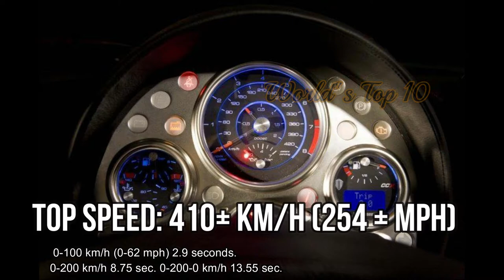TOP 10 FASTEST CARS IN THE WORLD 2019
Top 10 fastest cars in the world:

*BUGATTI CHIRON
The Bugatti brand wants to maintain at all costs the title of the most dynamic cars in the world of manufacturer. That is why after the Veyron Supersport , they created Chiron, in honor of the Greek mythology centaur. This monster reaches the speed of 289.5 miles per hour.

This car reaches a speed of 282.1 miles per hour and accelerates from zero to sixty miles in just 3 seconds. It is quite light weighing only 1.4 tons, because a special type of fiberglass was used, even in the manufacture of the chassis and the engine.

*KOENIGSEGG REGERA
Regera is a Swedish verb that means to reign and this car is made precisely for that. It is the successor of Aguera R, and although the two cars will be produced at the same time, the Regera shows its superiority when reaching 279.6 miles per hour. It has the same speed as the fastest motorcycle in the world, the Suzuki Hayabusa.

*KOENIGSEGG AGERA R
Koenigsegg has inflicted a heavy blow on the other car companies, designing the Agera R which is fourth on this top. The car accelerates from zero to sixty miles in 2.5 seconds and has a speed of 272.7 miles per hour, which makes it 5.5 miles faster than the KTX-3 train in South Korea.

This car was supervised by NASA in one of its laboratories in Florida and the result was that it could reach the incredible speed of 269.6 miles per hour. However, its defenders claim that the studio track only had about 320 miles, which prevented it from accelerating further.

*BUGATTI VEYRON SUPERSPORT
Volkswagen bought Bugatti with one main objective: to build the fastest car in the world - that was the Veyron. Unfortunately for them, they had been dethroned by the Ultimate Aero SSC. And in response, they designed the Bugatti Veyron Supersport, whose speed was tested on the tracks of the same factory and turned out to go 267.8 miles per hour, so it's faster than the Japanese Shinkansen bullet train.

*KOENIGSEGG CCXR TREVITA
This car is not only fast but also among the most expensive in the world. It reaches a speed of 257.8 miles per hour, which is it is four times faster than a cheetah. It also goes from zero to sixty miles in 2.9 seconds.

*9FF GT9-R
This car was designed by 9FF, an automotive company that based its design on the shape of the classic 911 Porsche. The reason why it is in this top is because it accelerates up to 256.6 miles per hour. It can accelerate from zero to sixty miles per hour in 2.9 seconds.

*SSC ULTIMATE AERO
For a moment, the dominance of Bugatti, whose cars you will see later, was surpassed by an unknown and almost ridiculous brand name: Shelby Super Cars, brand that created the SSC Ultimate Aero, whose speed is 256 miles per hour. Between 2007 and 2010 it held  the Guinness record for being the fastest serially produced car in the world.

Its original name was AM-RB 001. It was created by Marek Reichman, Aston Martin designer, and Adrian Newey, technical director of the Red Bull races. You can accelerate from zero to 200 miles in just 10 seconds and reach a speed of 249.7 miles per hour.

About Us:

Worlds Top 10 is an education and entertainment channel dedicated to creating interesting Tops and Lists.